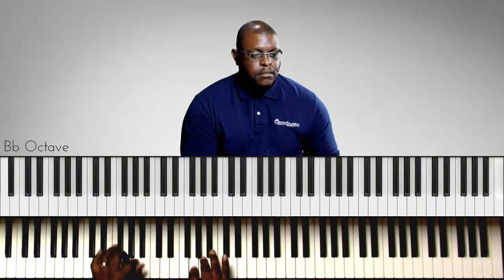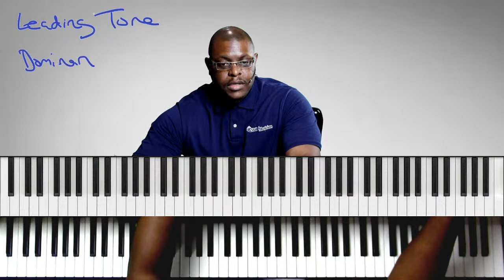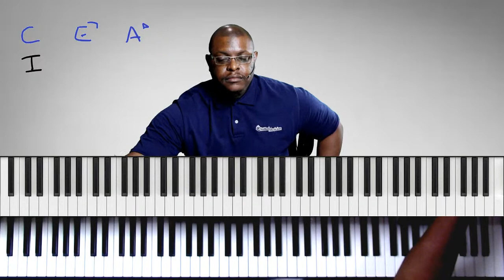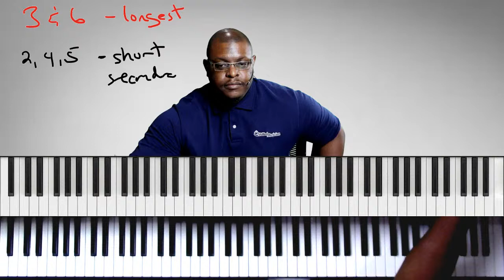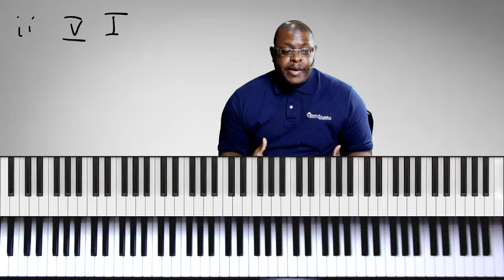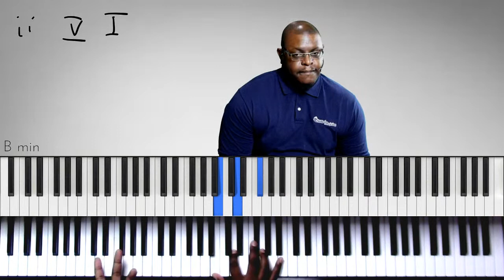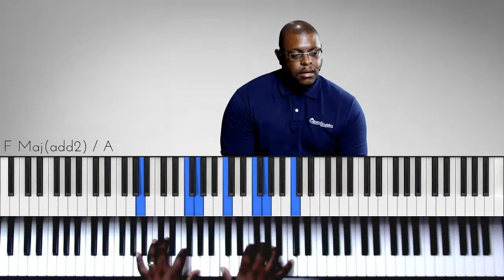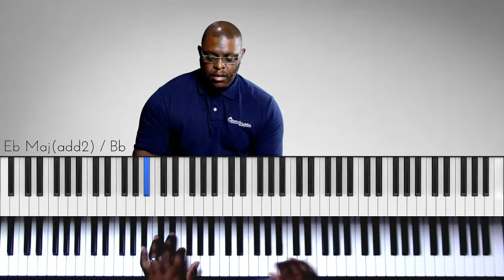ADVANCED Technique - Tonicization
Welcome to our weekly live-stream that we call "One Thing" Episode 37.  In this episode, Corey shares an in-depth lesson on Tonicization.

Timestamps

Music Notation Software
We utilize a software program called Chordie by a guy on YouTube named Matkat Music.